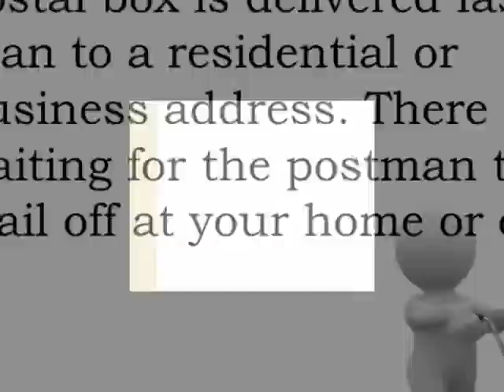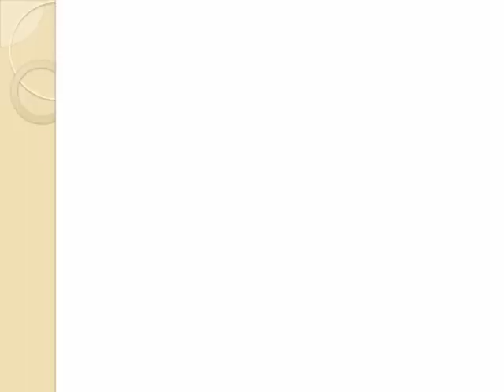How to Get PO Box in India Online